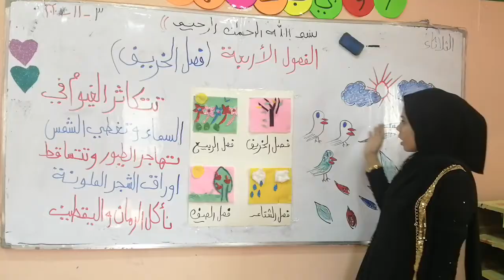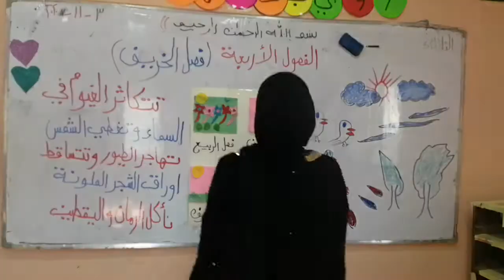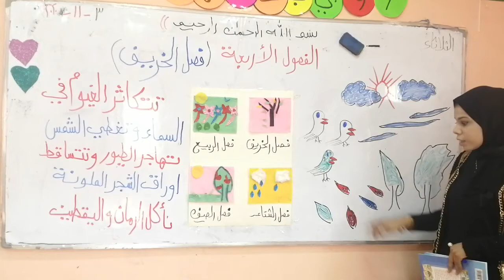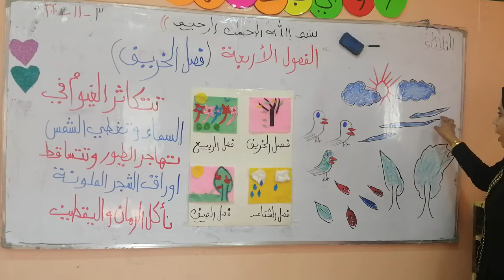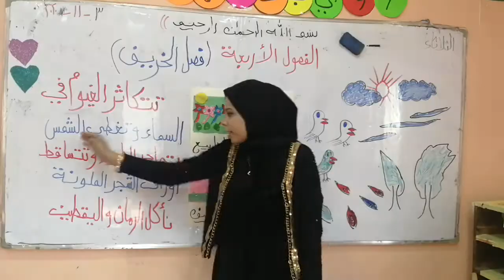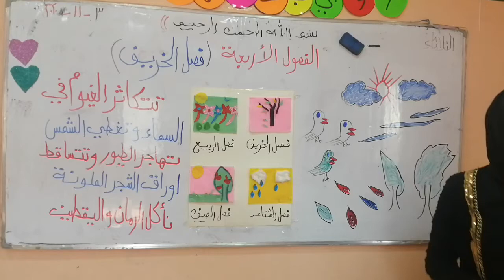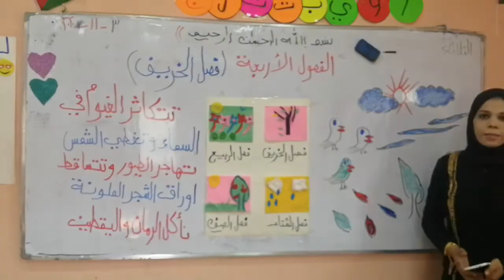مادة العلوم _ الصف kg1 _ درس الخريف _ فرع حكما